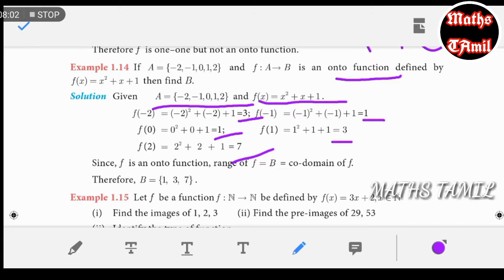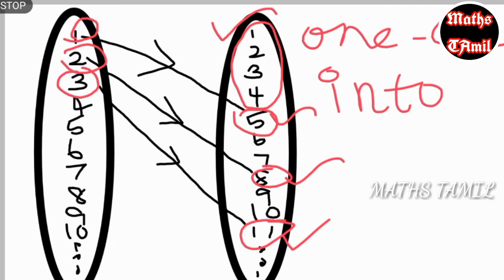10TH STANDARD Example 1.12,1.13,1.14,1.15 SYLLABUS 2019/RELATIONS AND FUNCTIONS /FARIHA MATHEMATICS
If you have any doubts comment me